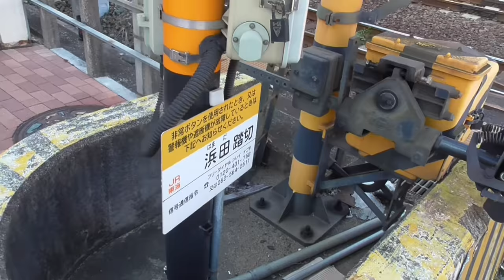YT049 よんつべ：JR四日市駅北にある踏切は何故か【浜田踏切】という名前。そして待ち時間が異様に長い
今回は四日市市本町にあるJR関西本線の踏切をご紹介します。

地元民以外の方にはピンと来ないかもしれませんが、浜田というのは近鉄四日市駅の南東部にある地名（近鉄四日市駅前にある住友電装本社から南側）で、当踏切からは500m以上も離れた地域になります。
何故ここが浜田踏切という名前になったのかは不明です。

あと、踏切が長い様子をノーカットでお届けしておりますので中盤がグダグダ構成になっております。あしからずご了承ください。